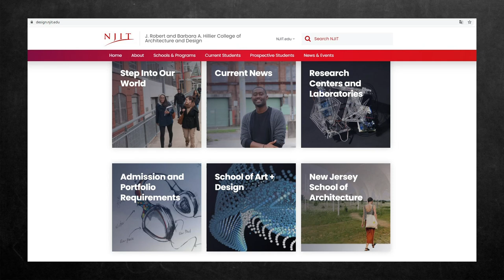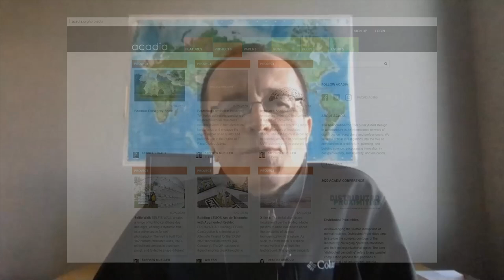Prof. Branko Kolarevic - Architectural Education and Practice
This is a conversation with Branko Kolarevic.

After holding professorships at many esteemed Universities, and presidency of important organizations, he is currently the Dean of the Hillier College of Architecture and Design at New Jersey Institute of Technology (NJIT).

His is one of the well known names in the Computational Architecture community and his books are on the shelves of most people involved in this field:

We talked about the education of architects, academia, architectural practice, and many other things...enjoy.

0:00 - Introduction
4:30 - Are architects wanted on the market?
16:20 - Should we teach architects how to code?
22:20 - Is Parametric Design today "rational"?
29:35 - Is the architect not at the center of the project anymore?
34:45 - Working and studying at the same time?
36:00 - Should architects pursue their license?
44:30 - How is automation changing our industry?
50:25 - Google Maps metaphor and automating design
54:30 - Effects of online lessons on (physical) Universities
59:30 - Are Universities closed for people from the practice?

Stay free!

Milos Dimcic
Dr.-Ing.